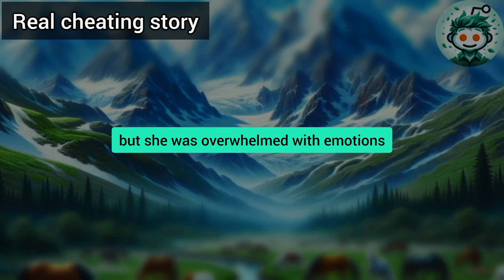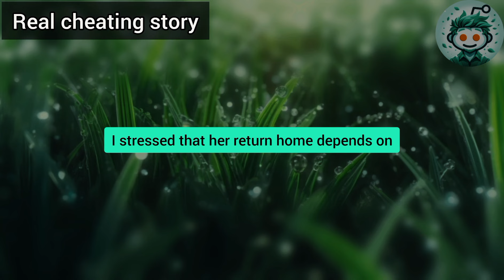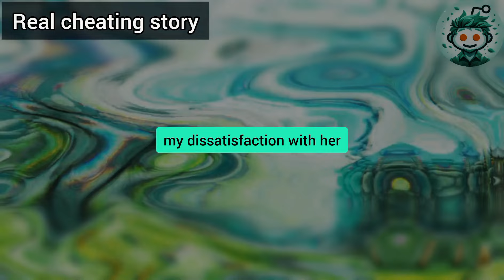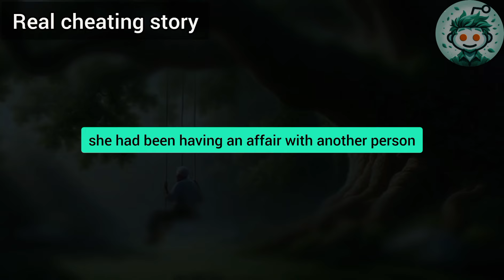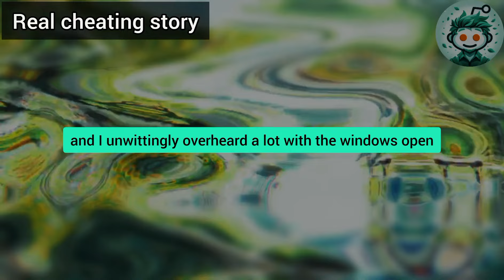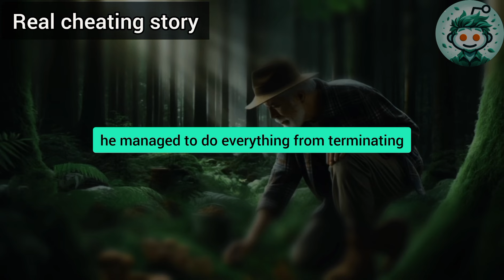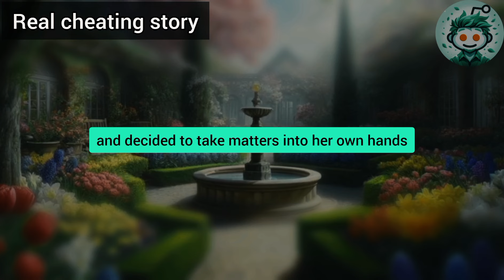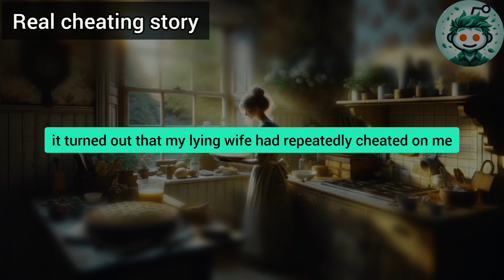My Cheating Wife Deceived Me For A Very Long Time Until A Tragedy Occurred With Her Affair Partner..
If you are the author of one of the stories and do not want it to be published on our channel, please contact us: "My cheating wife deceived me for a long time until a tragedy occurred with her affair partner... But then her life turned into a real nightmare..."